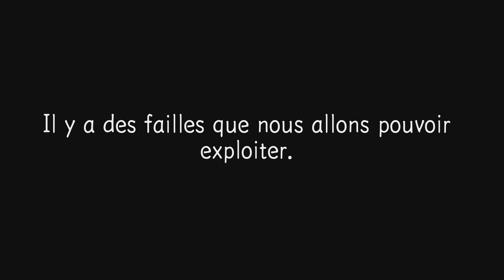🎮 Let's play : DEATH NOTE Killer Within sur PS5